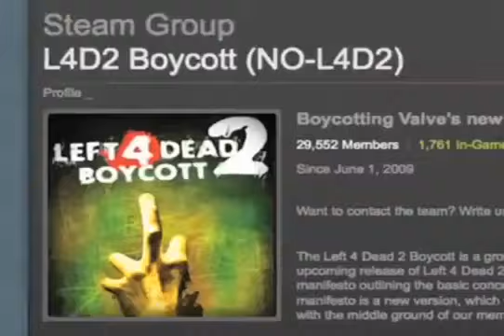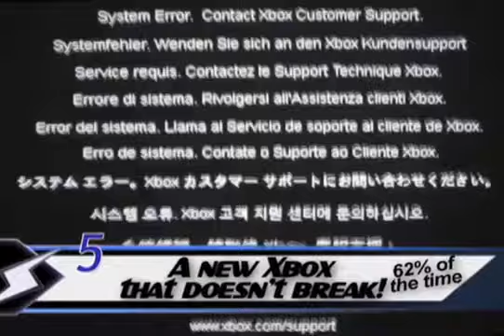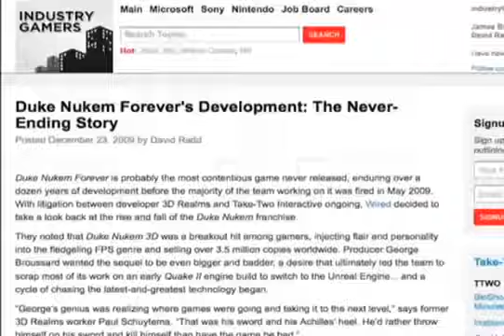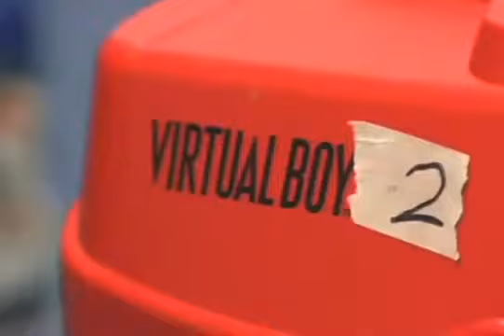ScrewAttack's Top 10 Headlines of 2010 [2010-01-22]